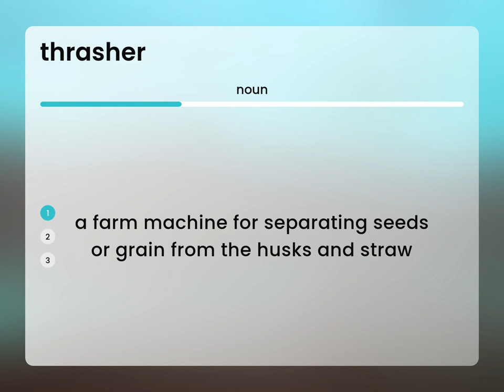Thrasher — what is THRASHER meaning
What is THRASHER?

Susan Miller (2023, May 30.) Thrasher in the dictionary